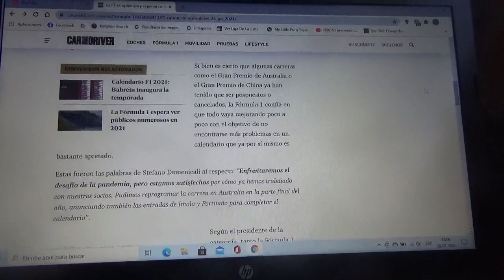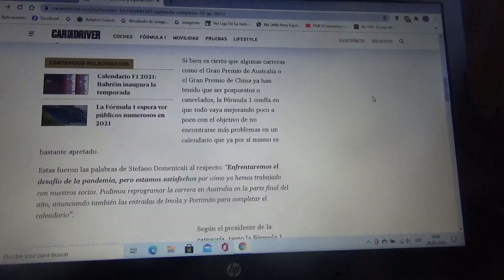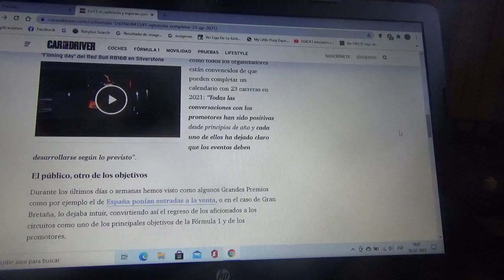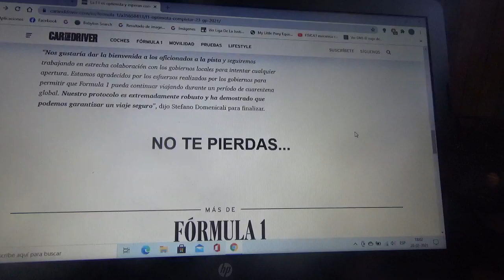La Fórmula 1 se siente optimista de completar los 23 Grandes Premios de su nueva Temporada 2021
Ya hubieron algunos eventos que tuvieron que posponerse o cancelarse